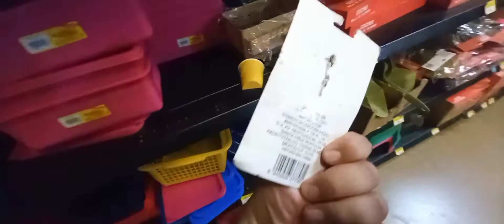Prichos Super Plaza Ecatepec | Gran variedad de artículos para ti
Un recorrido por el Prichos más variado y grande visitado hasta ahora.